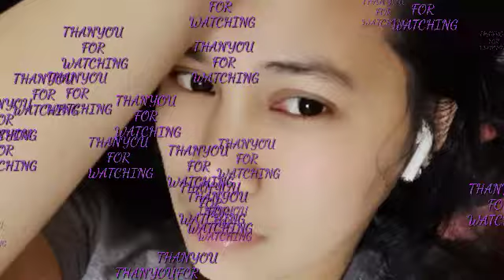My song cover(FEELING SINGER)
Tara kumanta kahit ayaw satin ng kanta🤣